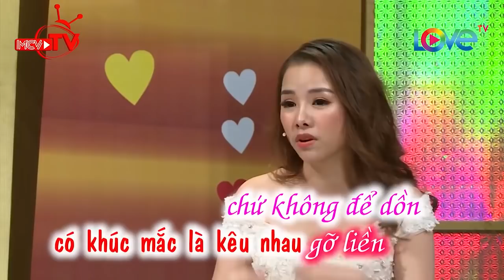Cô Gái Số Nhọ 18 Tuổi Bị Dụ Ăn Cơm Trước Kẻng | VCS